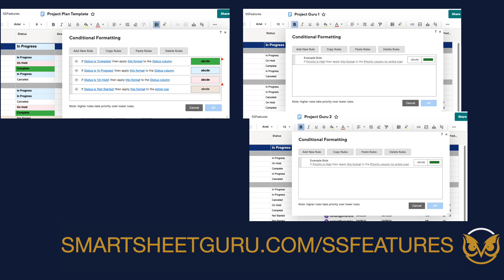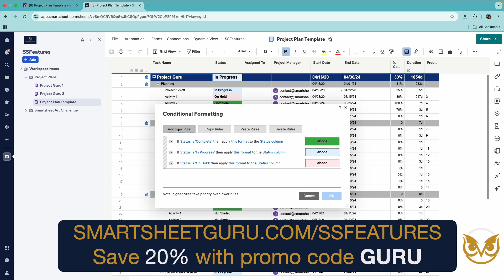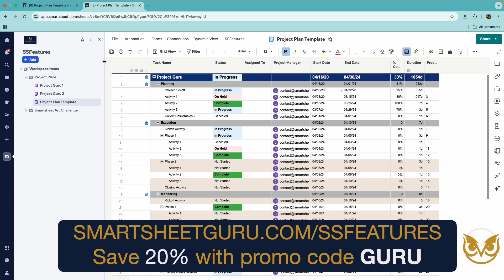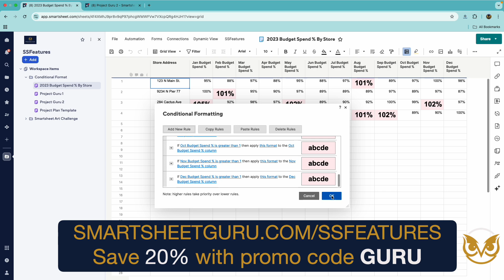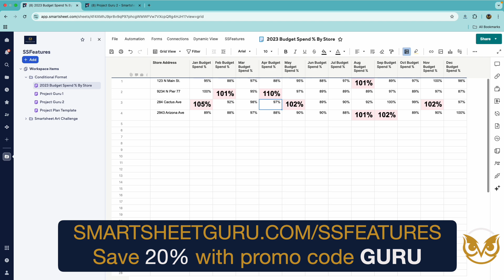Smartsheet Copy Conditional Formatting to Another Sheet with SSFeatures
Copy conditional formatting from one Smartsheet to another and copy rules within the same sheet that have the same condition and application columns.